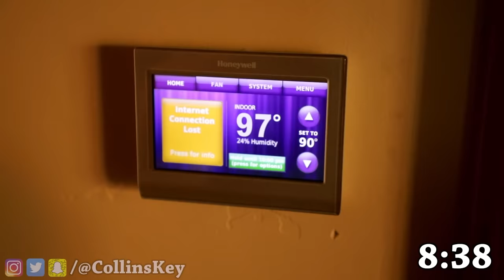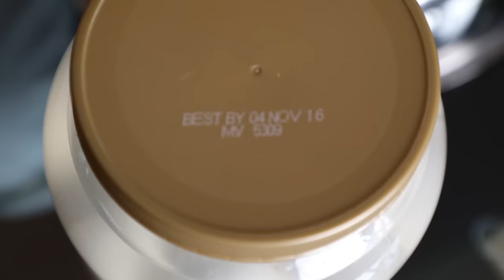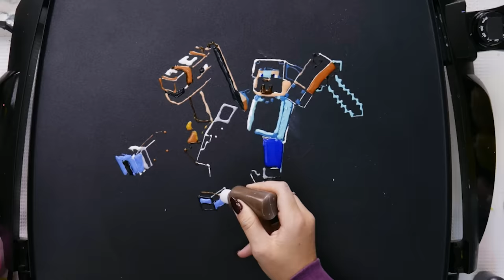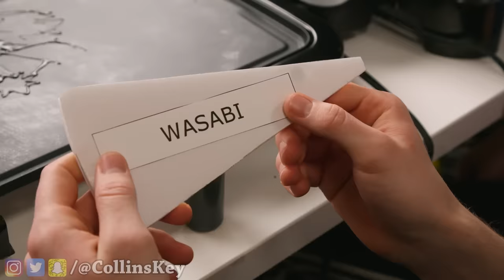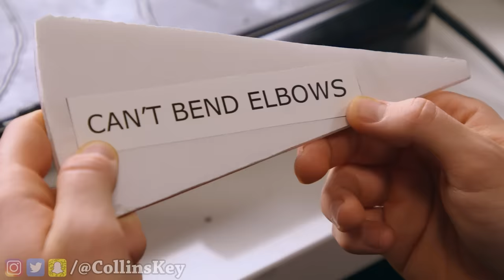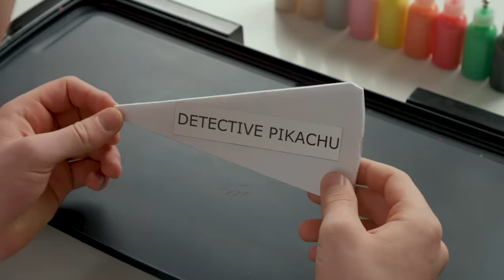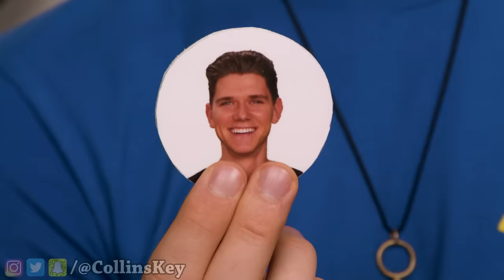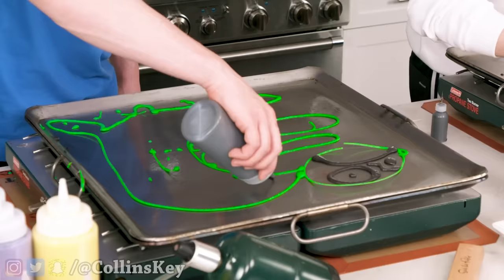Extreme Would You Rather In Real Life!! Facing World's 100 *Most Dangerous* Challenges in 24 Hours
Would you rather walk on fire or be buried alive? Be covered in snakes or trapped in ice water? Today, we are facing our fears in 100 of the world's most dangerous challenges! For over 50 hours we will be surviving sharks, extreme hot vs cold temperatures, the spiciest vs sourest foods, Minecraft zombies and more!

Today Brothers (not twins) the Key Bros compete with their friends to survive the most insane challenges, extreme hamster mazes, epic food battles, the ultimate keep it or switch it gummy food vs real food battle, and an epic pancake art showdown featuring amazing pancakes from Minecraft, Garten of BanBan 3, Doors, Rainbow Friends, Roblox, Alphabet Lore animation, Poppy Playtime, and Minecraft security prison tower builds. Plus all your favorite characters from TikTok, Warner Brothers, Hulu, Amazon, Fortnite, Disney Marvel Avengers and more. Who will be the sole survivor and winner of $10,000? Stick around to find out! Learn how to evade zombies, walk on fire, and escape kidnappers in this funny prank entertainment and life hack tutorial compilation series.

CHAPTERS:
0:00:00 Walk on Fire or Swim Through Ice! Extreme Hot vs Cold Challenge - Last Girl To Leave Icy Pool Wins
0:20:14 Extreme Hot vs Cold Hide and Seek Challenge! Last Girl To Survive Fire & Icy Pool for 24 Hours Wins
0:42:49 Gummy Food vs. Real Food Challenge! *EATING GIANT GUMMY SNAKE* Gross Worm Real Food Candy
0:52:01 Gummy Food vs. Real Food SMOOTHIE CHALLENGE!! *GIANT GUMMY DRINK* Eating Best Gross Real Worm Candy
1:05:12 Pancake Art Challenge vs Hamster Pranks! How To Make Spider-Man Minecraft Maze Roblox & Squid Game
1:24:01 PANCAKE ART CHALLENGE Hero Edition & Learn How To Make Avengers vs Star Wars Disney Plus Art
1:42:36 PANCAKE ART CHALLENGE Mystery Wheel 3 & How To Make Avengers Captain Marvel & Shazam Diy Art
2:02:30 PANCAKE ART CHALLENGE Mystery Wheel 2 & Learn How To Make Diy Avengers & Aquaman Art
2:23:29 PANCAKE ART CHALLENGE Mystery Wheel & Learn How To Make Avengers Wreck It Ralph 2 Diy Fortnite
2:44:39 Whatever You Draw, I’ll Buy It PANCAKE ART CHALLENGE & How To Make Lion King Visa Art
3:03:27 FOOD ART CHALLENGE 3 & How To Make the Best Epic STAR WARS Custom Art By Customizing Funny Foods
3:24:10 FOOD ART CHALLENGE & How To Make the Best Avengers Pokemon Detective Pikachu Pancake Art
3:38:59 Recommended video to watch next